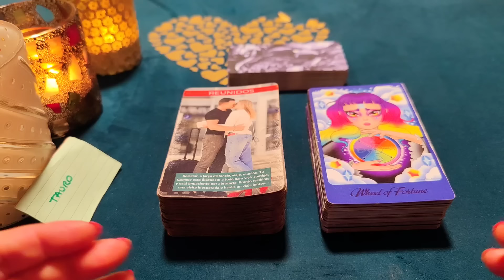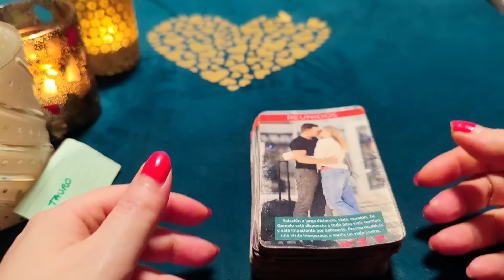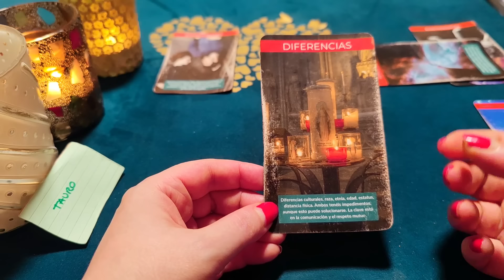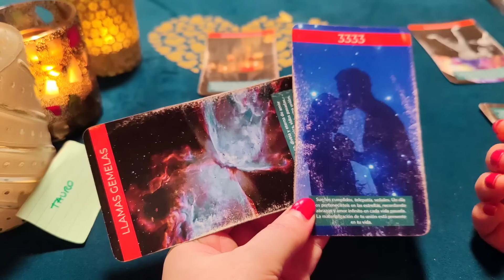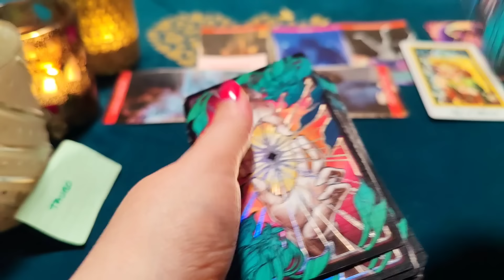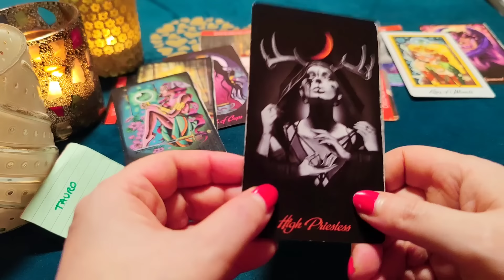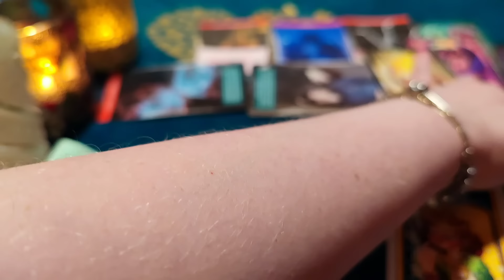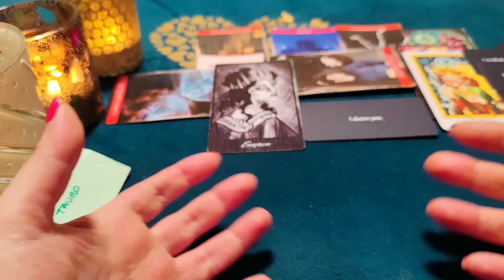TAURO ♉URGENTE! TE HAGO BRUJERÍA PARA HACERTE EL AMOR‼️😱 HORÓSCOPO TAURO AMOR MARZO 2024❤️